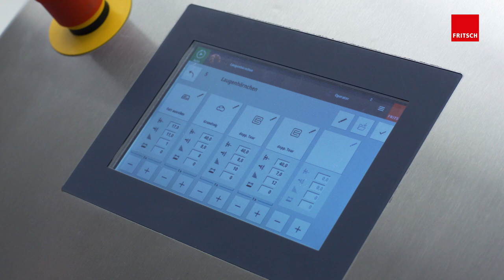The ROLLFIX plus | The computer - controlled laminator | FRITSCH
We just launched our newest ROLLFIX generation!
The design is now more user-friendly than ever and with that, even more easier to wash. See here our new ROLLFIX plus, one of the three ROLLFIX machines.

If you want to automate the process of laminating, the computer-controlled ROLLFIX might be the best choice for you. Produce dough sheets efficiently and fast with the aid of a computer integrated into the machine.

Some advantages are:

• Gentle and continuous dough processing
• Easy handling
• Modern computer control
• Robust stainless steel construction
• Hygienic design